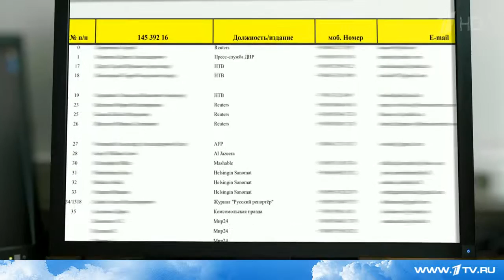Данные журналистов, работавших на территории самопровозглашенных ДНР и ЛНР, попали в открытый доступ